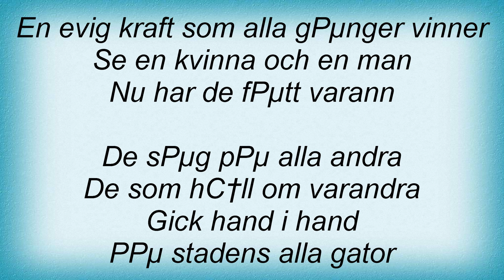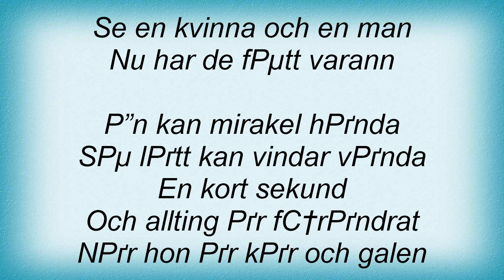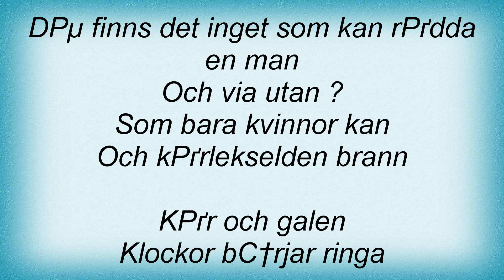Lotta Engberg - KГ¤r Och Galen (feat. Anders Engbergs) Lyrics